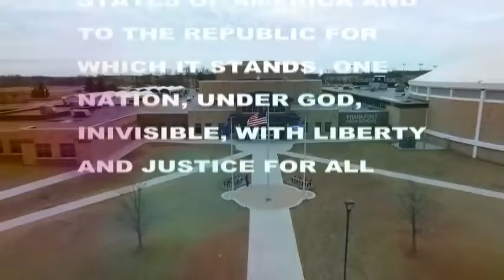HDTV News 3/3/20